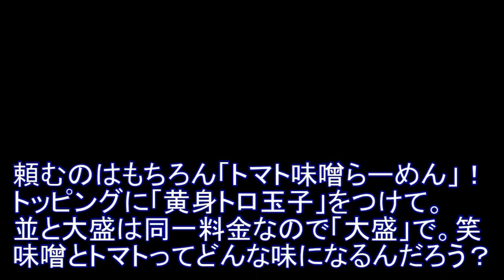新宿で高評価！【味噌屋八郎商店】トマト味噌ラーメンが美味しい！トマトと味噌が絶妙！大盛をペロッと食べちゃった！東京・新宿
『味噌屋八郎商店』さんのトマト味噌らーめん！美味しかった！